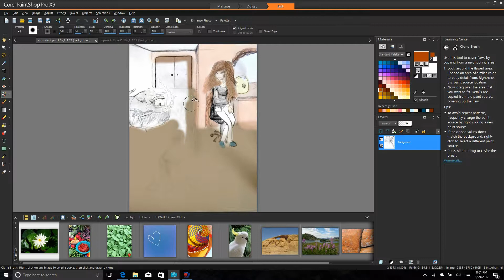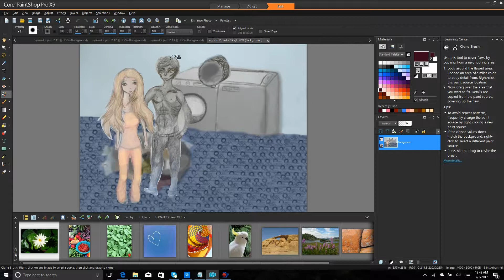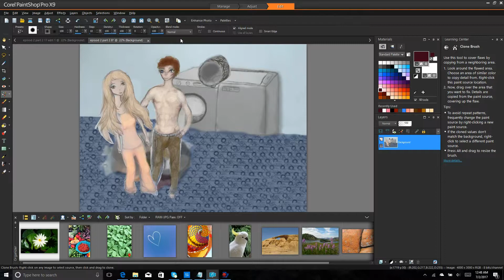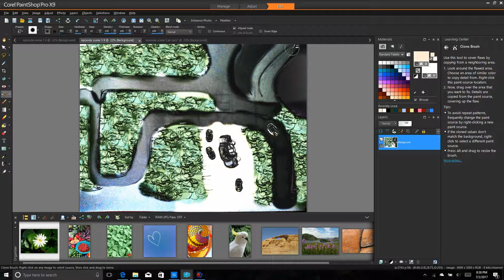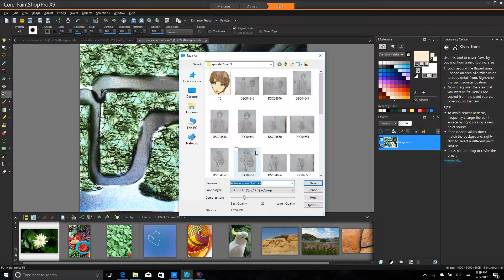DizzGo's animated making of part 5 Making episode 2